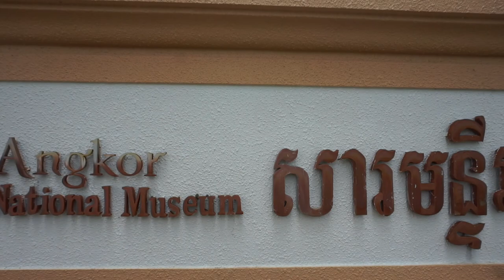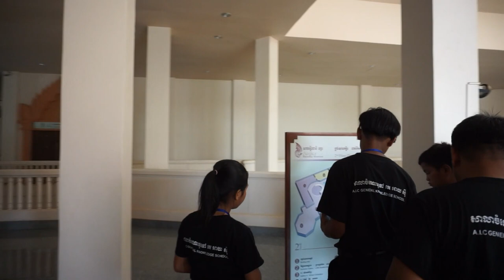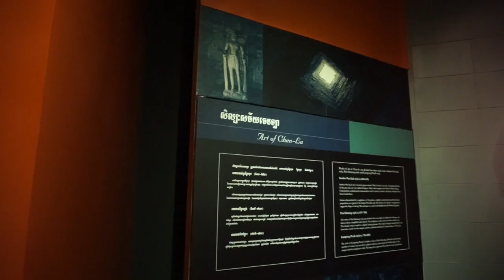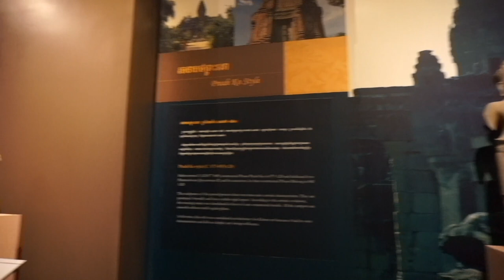Amazing Study Tour at Angkor National Museum, Siem Reap Province, Cambodia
Doer 007 is created for aiming in making people in the rest of the world to be enjoyed & relaxed and to learn cooking & making foods as oneself at home, on vocations or outdoors.
We strongly hope that you always stay with us & our videos.
Thanks you very much indeed for supporting us!